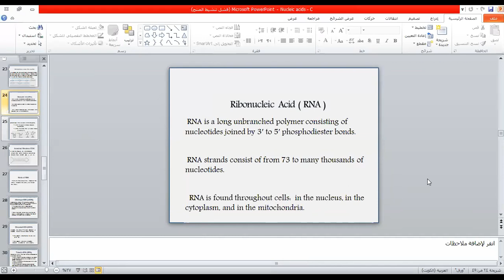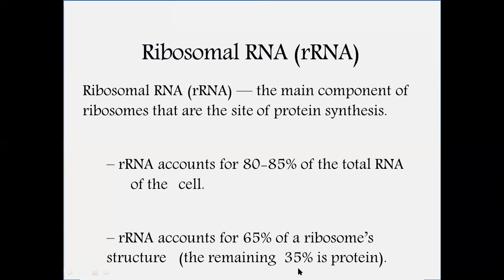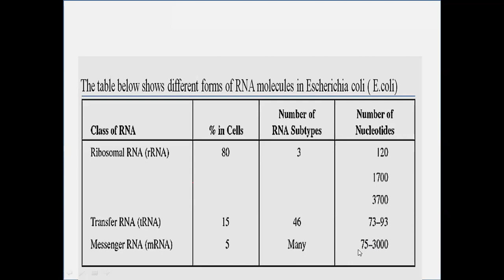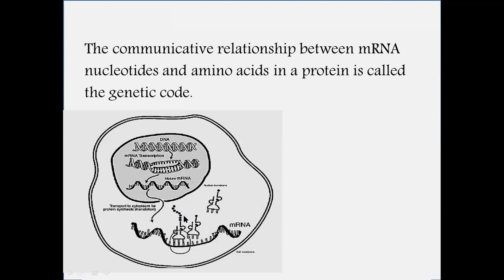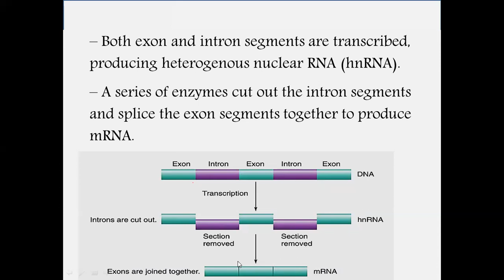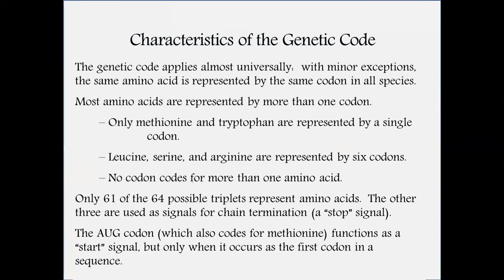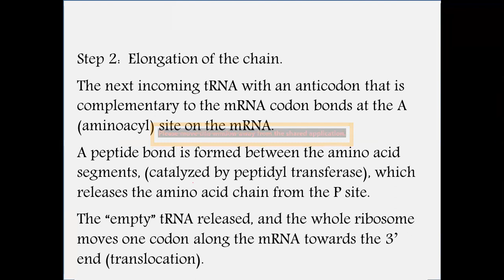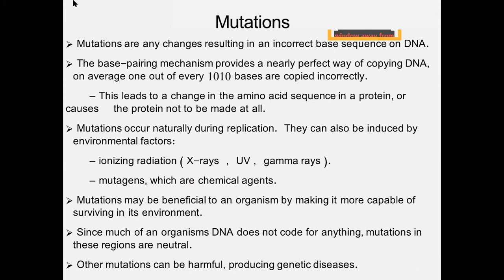NMC21_Nucleic Acids_part2